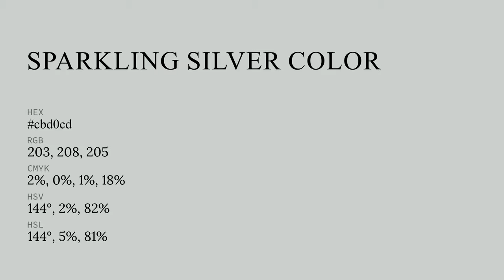Sparkling Silver color cbd0cd hex color - Grey color - Warm color cbd0cd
What color is Sparkling Silver ? cbd0cd hex color - Grey color - Warm color cbd0cd

Hex cbd0cd Color Code is also known as Sparkling Silver color.

Hex cbd0cd Color code in RGB color code model is created after adding 79.61% red color, 81.57% green color and 80.39% blue color.
Hex cbd0cd Color code in CMYK color (process color) code model is generated after subtraction of 2% cyan, 0% magenta, 1% yellow and 18% black.